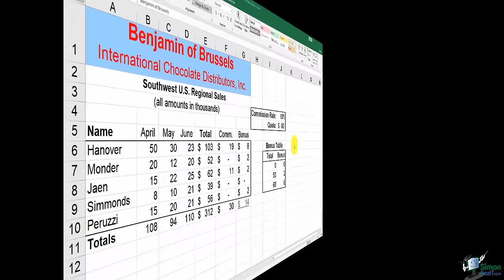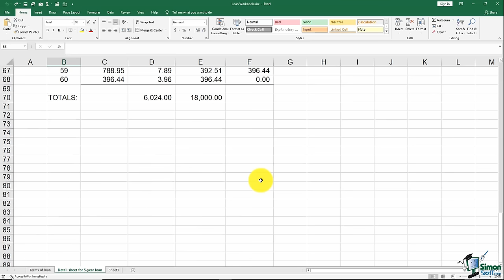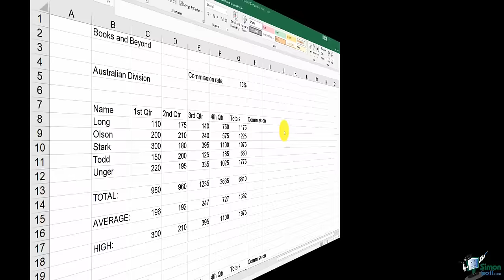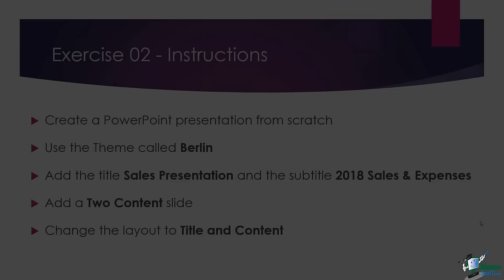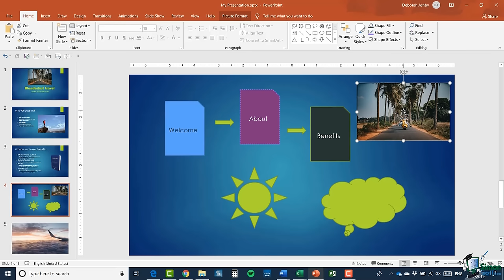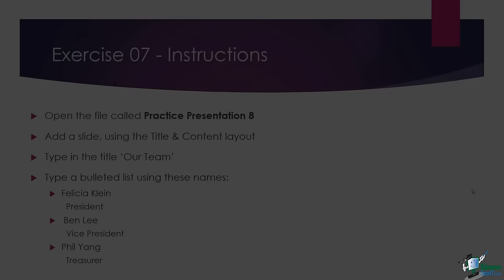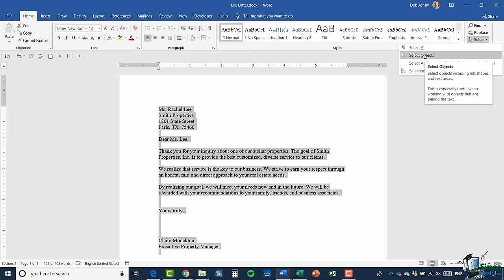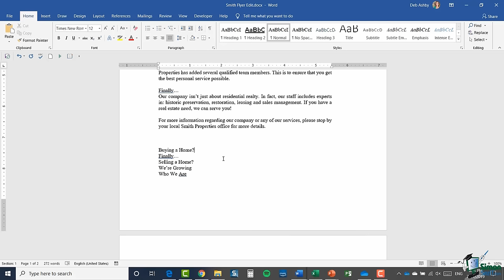Microsoft Office Tutorial: Learn Excel, PowerPoint and Word - 9 HOUR MS Office Course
✅ Download the free course exercise files to follow along

This is the longest tutorial we have ever posted! In this mega 9-hour Microsoft Office class, we give you a solid grounding in Microsoft Excel, Microsoft PowerPoint, and Microsoft Word.

Are you new to Microsoft Office? Do you need the basics for your job or for school? Then this is the video for you. We've even included downloadable exercises from our paid-for course that mean you can complete the MS Excel, MS Word, and MS PowerPoint exercises in this Microsoft Office Tutorial and put what you are learning into practice.

📝Use the timestamps below to navigate to different sections of the course. If you already know one of these topics, skip ahead!

Excel Timestamps
0:00:00 - Intro to Excel
0:01:19 - What's New in Excel
0:09:12 - Course Overview
0:10:29 - Overview of the Excel Window
0:18:55 - Mouse Features
0:22:08 - BackStage View in Excel
0:24:46 - Text and Numbers
0:29:18 - Creating Basic Formulas
0:36:06 - Relative References
0:39:08 - Order of Operations
0:43:56 - Working with Ranges
0:48:29 - Practice Exercise
0:50:05 - Working with Save and Save As Commands
0:54:38 - File Extensions, Share, Exports & Publish Files
0:58:24 - Practice Exercise
0:59:21 - Opening a File
1:04:54 - Working with Larger Files
1:10:28 - Freeze Panes
1:13:44 - Split Screen
1:17:07 - Practice Exercise
1:19:57 - Headers & Footers
1:27:20 - Print Titles
1:30:13 - Comments in Excel
1:35:36 - Page Setup Options
1:43:06 - Fit to Print on One Page
1:47:05 - Printing Workbooks
1:51:03 - Practice Exercise
1:52:54 - Adding and Deleting Cells
1:59:06 - Chaing Column and Row Widths
2:02:54 - Practice Exercise
2:04:04 - Cut, Copy and Paste
2:11:11 - Copying Formulas
2:16:22 - Practice Exercise
2:17:42 - Overview of Formulas
2:20:29 - Create Formulas Using Functions Part 1
2:30:33 - Create Formulas Using Functions Part 2
2:35:58 - Absolute Values
2:41:16 - Practice Exercise
2:42:35 - Adding, Deleting, and Remaining Sheets
2:46:44 - Additional Sheet Tab Options
2:52:03 - Dimensional Functions
2:57:19 - Practice Exercise

PowerPoint Timestamps
2:58:52 - PowerPoint Welcome and Overview
3:02:11 - Navigating a PowerPoint Presentation
3:13:57 - Overview of the Screen and the Views
3:26:14 - PowerPoint Exercise 01
3:27:27 - Presentation Tips and Guidelines
3:35:37 - Creating New Presentation
3:40:24 - Working with Slides
3:47:25 - Saving Presentation
3:53:54 - PowerPoint Exercise 02
3:55:59 - Formatting Text
4:06:56 - Working with Bullets and Numbered Lists
4:17:47 - PowerPoint Exercise 03
4:19:14 - Inserting Shapes
4:31:27 - Inserting Graphics
4:37:23 - Inserting Icons and 3D Models
4:43:47 - Inserting Pictures
4:50:29 - PowerPoint Exercise 04
4:51:44 - Selecting Objects
4:55:22 - Editing Objects
4:59:59 - Formatting Objects - Part 1
5:12:50 - Formatting Objects - Part 2
5:21:53 - Arranging Objects
5:31:35 - Grouping Objects
5:38:02 - PowerPoint Exercise 05
5:30:29 - Picture Options
5:45:32 - Cropping Pictures
5:52:23 - Formatting Pictures
5:59:43 - Things You Can Do with Pictures
6:09:13 - PowerPoint Exercise 06
6:10:22 - Creating SmartArt
6:18:37 - Modifying SmartArt
6:24:43 - Creating a Flow Chart

Word Timestamps
6:29:58 - Word Course Overview
6:32:36 - Word Screen
6:40:13 - Backstage View
6:48:46 - Creating a New Document
6:57:42 - Non-printing Characters and Line Spacing
7:06:11 - Saving a Document
7:12:50 - Opening a Document
7:19:44 - Navigating a Document
7:23:42 - GoTo, Find and Replace
7:31:12 - Editing a Document
7:34:35 - Section 2 Practice Exercise
7:35:35 - AutoCorrect Options
7:44:07 - Selecting Text
7:49:27 - Cut, Copy and Paste
7:57:39 - Character Formatting Options
8:05:43 - Format Painter
8:09:11 - Working with Numbers
8:17:14 - Working with Bullets
8:24:15 - Creating an Outline
8:29:52 - Section 3 Practice Exercise
8:31:55 - Alignment Options
8:35:15 - Line Spacing Options
8:39:59 - Working with Indents
8:45:17 - Working with Tabs
8:57:33 - Section 4 Practice Exercise
8:58:41 - Sorting a List